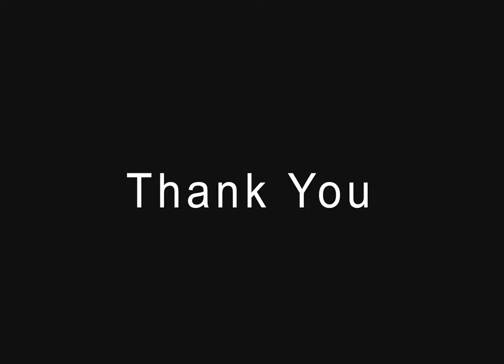Photoshop CC 2021 : Timeline Music Video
Video created using Photoshop timeline.